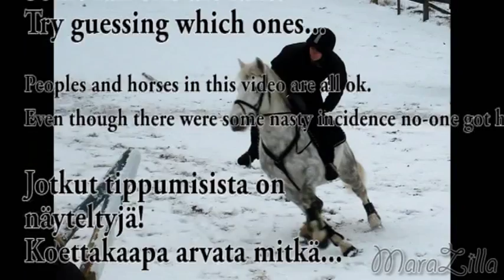The chicken dance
Well... again. In my computer this is timed well... -.-
Some... weird happenings... :D
Jotakin kummallista vaan.

#25 - Top Favorited (This Week)) - Pets & Animals